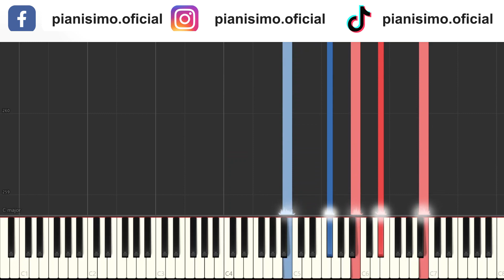Sparkle - Your Name . Pianisimo